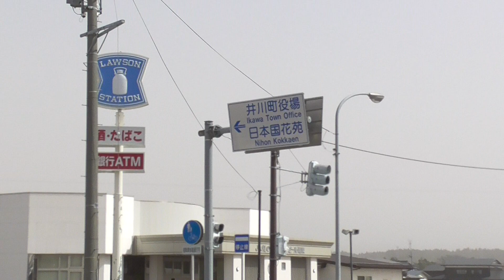ローソン 井川さくら駅前店【秋田県・井川町】 2023.04.21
所在地：秋田県南秋田郡井川町浜井川字新堰22-4